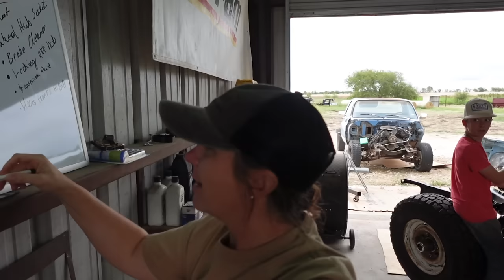Installing the Headers on the Square Body Truck! | Bar 7 Ranch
Hang out with us while we work on the square body truck!

Shop Bar 7 Ranch
Amazon Products

About Bar7 Ranch:
Welcome to Bar 7 Ranch, your ultimate destination for thrilling ranching adventures and outdoor experiences. Join us as we take you on captivating journeys through the picturesque landscapes of Bar 7 Ranch, where skilled ranch hands showcase their skills and teach you the tricks of the trade. Explore tutorials on essential ranching techniques, exciting outdoor expeditions, and interviews with ranch experts in the field. Saddle up and join us at Bar 7 Ranch! For instant updates, check out the social media accounts above.